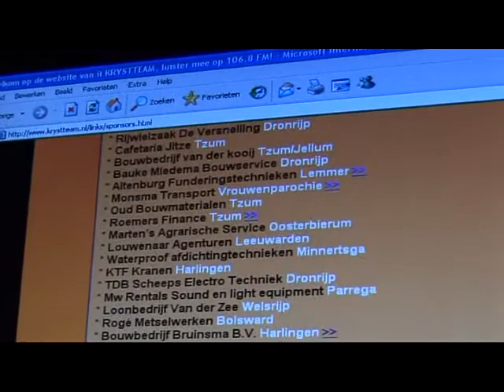krystteam2007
filmpje van de uitzending van het krystteam uit 2007